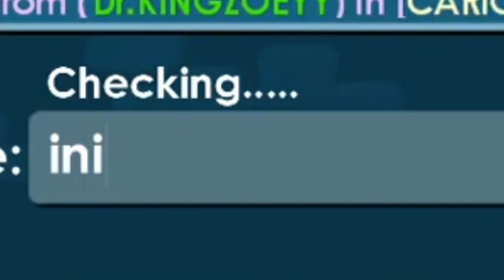Ketika Bocil Mau Di Tipu🗿